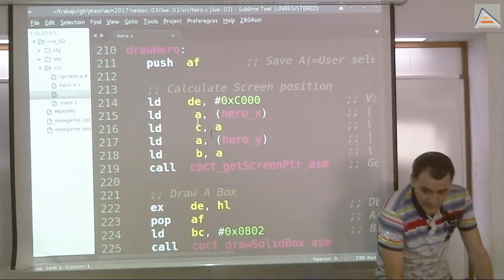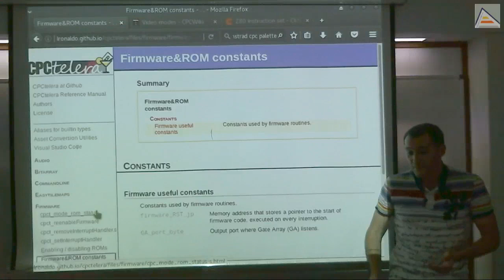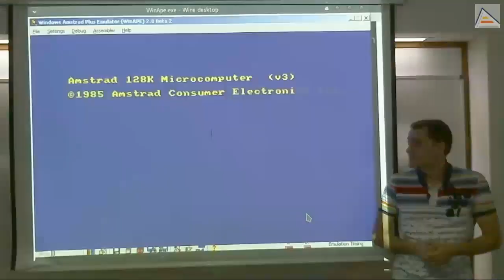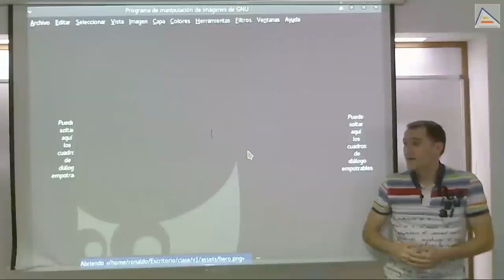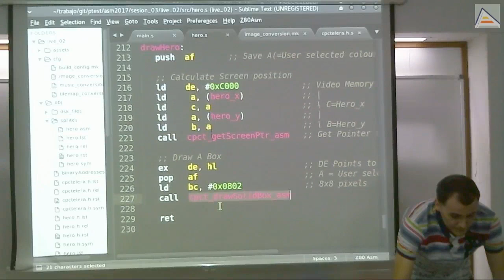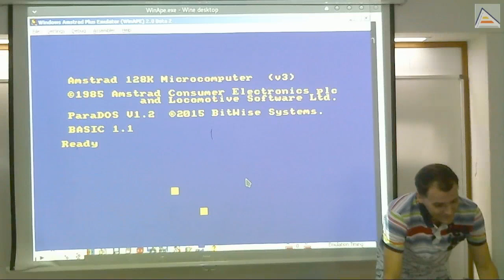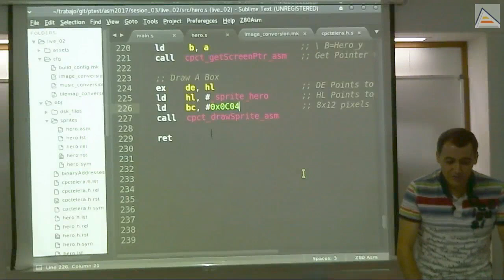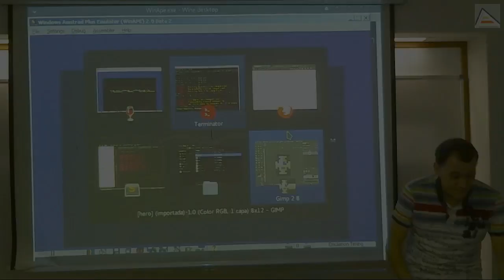Convertir y dibujar sprites en ensamblador con CPCtelera [V1_2017][Sesión 3.3]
Introducción al funcionamiento de las herramientas de conversión automatizada de CPCtelera, el cambio de modo de video y el dibujado de sprites:
   - Interrupciones y el firmware
   - Cambio de modo de vídeo
   - Distintos colores y formato de píxeles en Modos 0 y 1
   - Funcionamiento básico de la paleta en Amstrad CPC
   - Colores en Amstrad y sus identificadores firmware
   - Automatización de la conversión de sprites con la macro IMG2SPRITES en el fichero image_conversion.mk
   - Ejemplo de conversión de un sprite
   - Etiquetas de C traducidas en ensamblador por el compilador
   - Uso de cpct_drawSprite_asm
   - Tamaño de los sprites y relación entre bytes y píxeles
   - Errores peligrosos:
      - Tamaño erróneo de los sprites
      - Eliminar/Introducir un Push/Pop sin su pareja
   - Cambiar la paleta con cpct_setPalette_asm
   - Funcionamiento básico de los efectos de paleta en Amstrad